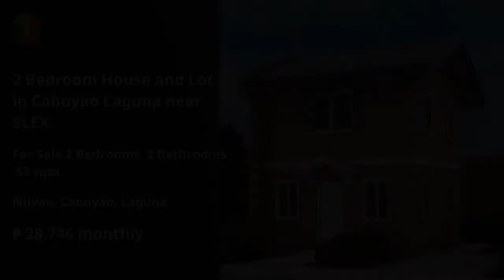2 Bedroom House and Lot in Cabuyao Laguna near SLEX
2 Bedroom House and Lot in Cabuyao Laguna near SLEX
Number of Bedrooms: 2
Number of Bathrooms: 2
Floor Area: 53 sqm.
Lot Area: 88 sqm.
House Type: Single Attached House
Number of Floors: 2
Number of Car Parking Spaces: 1